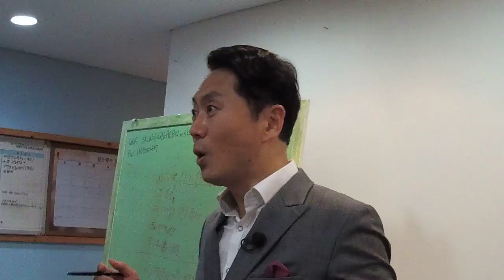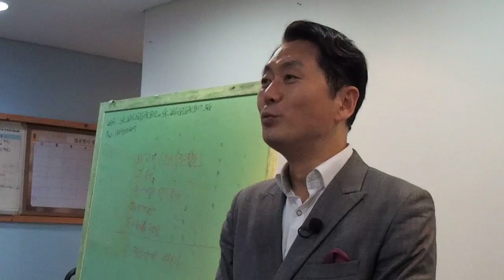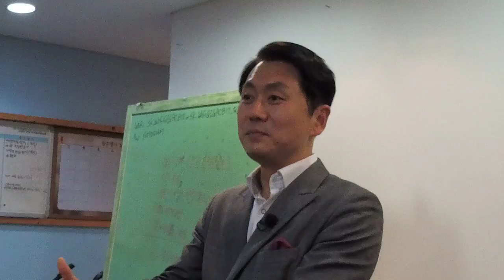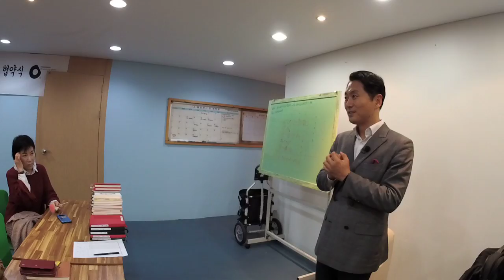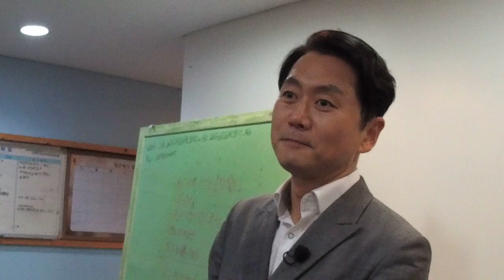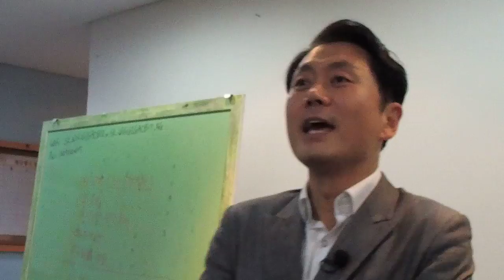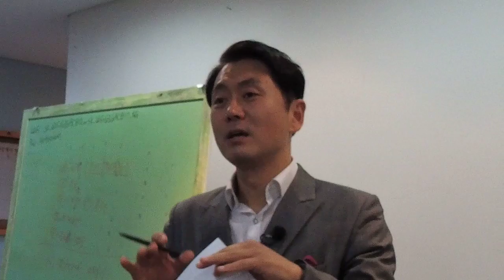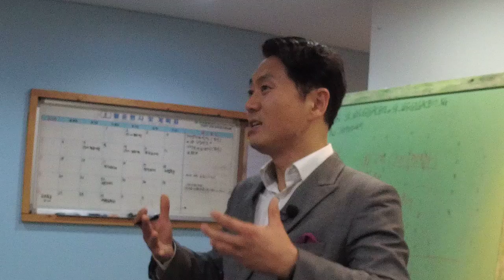[노컷영상] 김효석 박사 부산 즉문즉설 실황 2018년 11월 10일